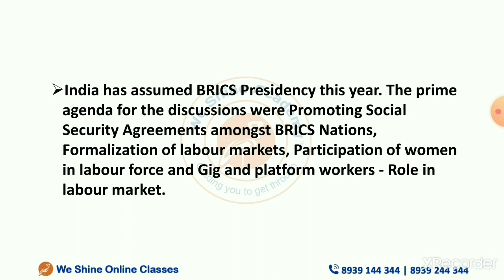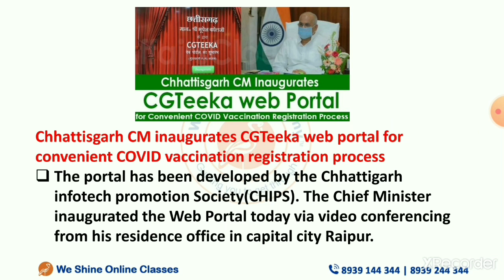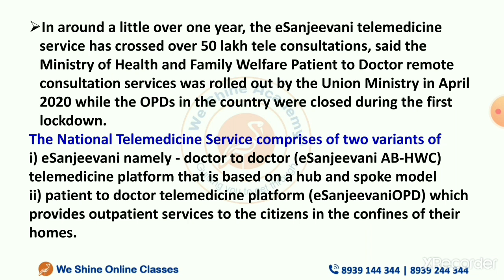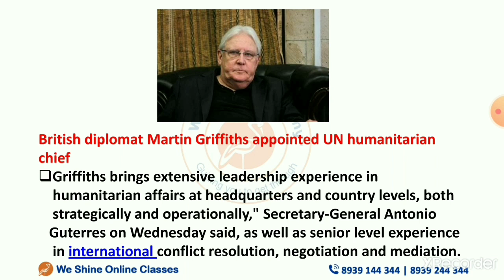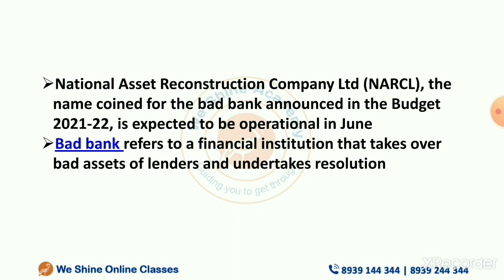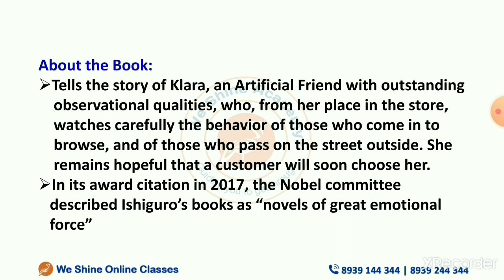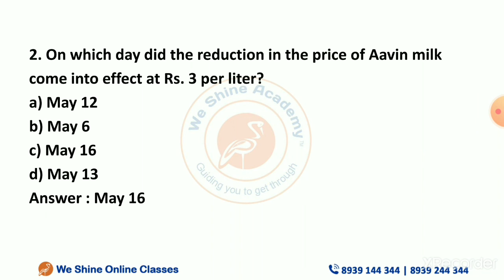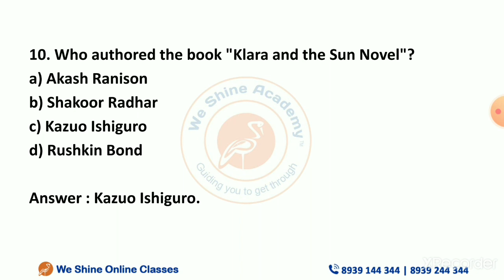Daily Current Affairs in English 16th May 2021 | TNPSC, RRB, SSC | We Shine Academy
We Shine Academy Watch Daily Current Affairs in ( ) 16th May 2021, from the Experts of Best TNPSC Coaching Centre in Chennai.

notification/

Category